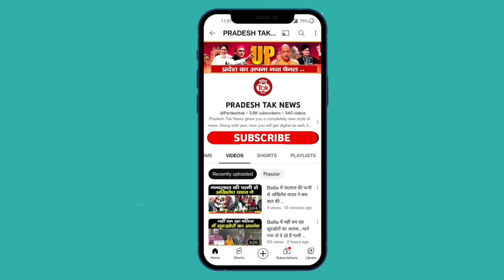Ballia में पहुंचे Samajwadi party पार्टी के चाणक्य Shivpal Yadav , हुआ भव्य स्वागत ...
Produce by - Pradesh Tak®
Cameraman -  khaniya

About Channel: Pardesh Tak  is India's Also Related Tags | Pradesh, pradesh news, Pradesh news channel, pradesh khabar, pradesh news live, pradesh news tv, pradesh news khabar, ballia, ballia news, ballia khabar, ballia news live, ballia news today, ballia news live today, ballia news today, breaking news, up tak live, upsssc latest news today, up news, up news live, up news today, up news live today in hindi, latest news, breaking news, ambedkar nagar viral video, viral news today, viral news live, viral video @pradeshnews @pradeshnewslive @pradeshnewskhabar @pradeshnewssamachar